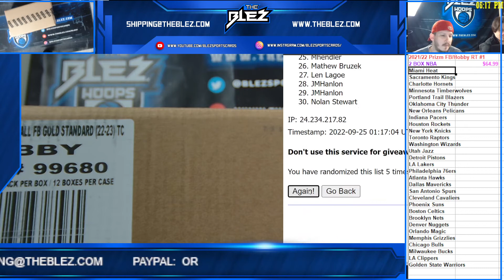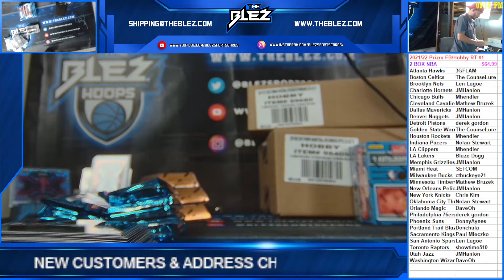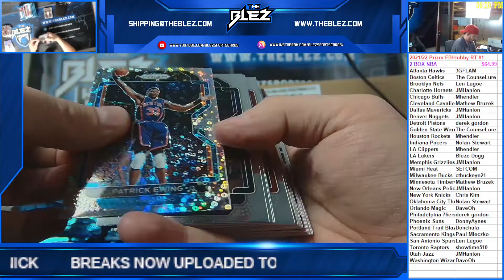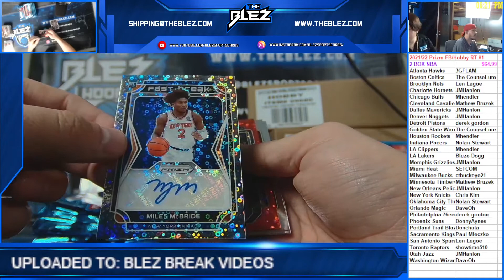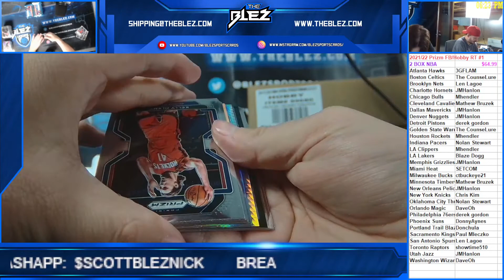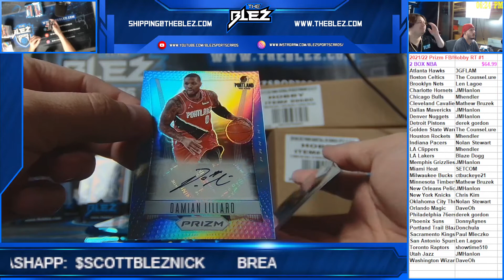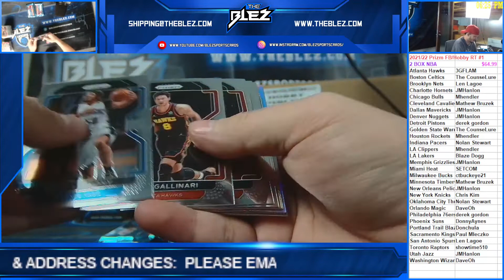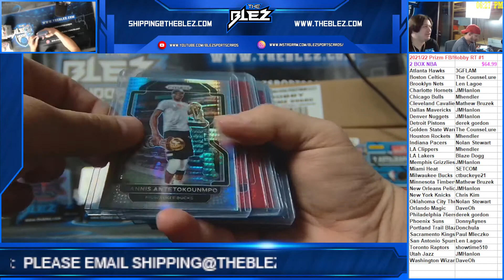2021-2022 Prizm Fast BreakHobby RT #1